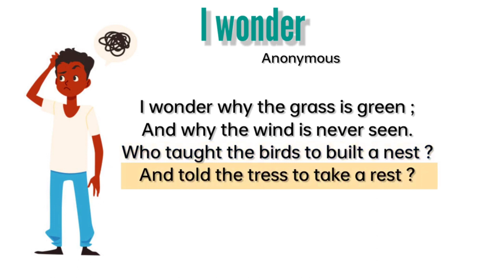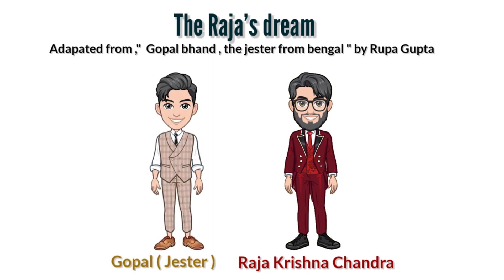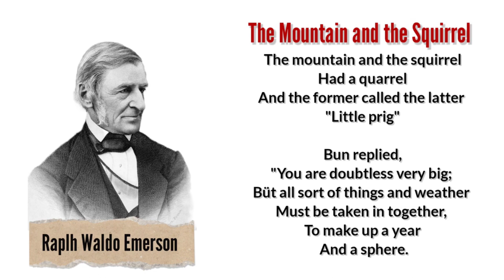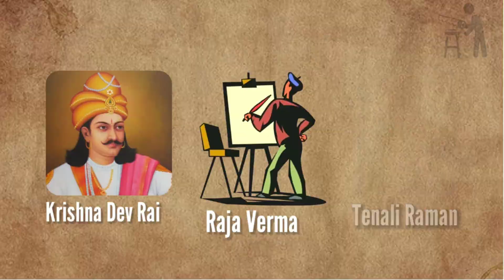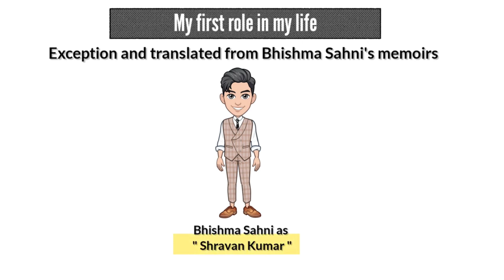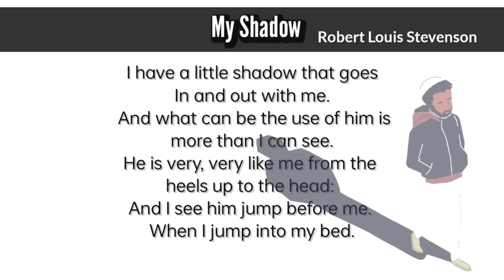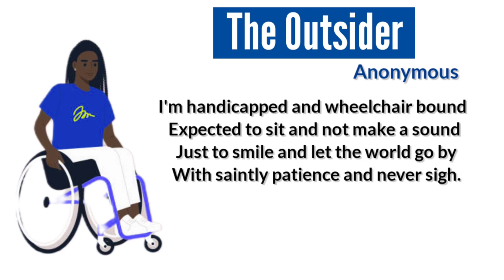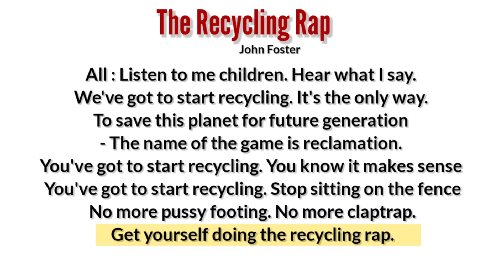class 8 bihar board Radiance III complete book in hindi